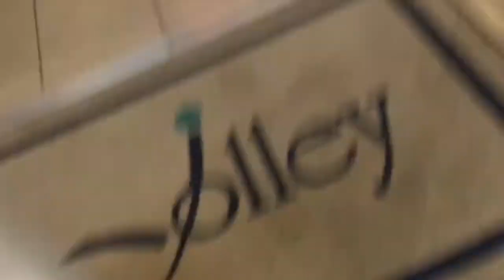Drink Run Season 2, Episode 16: The Search for Crystal Pepsi at Jolley Mobil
No luck.